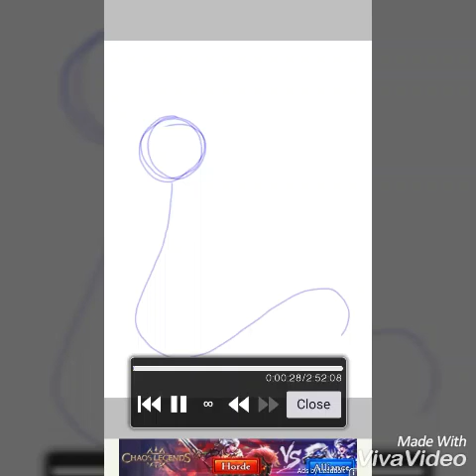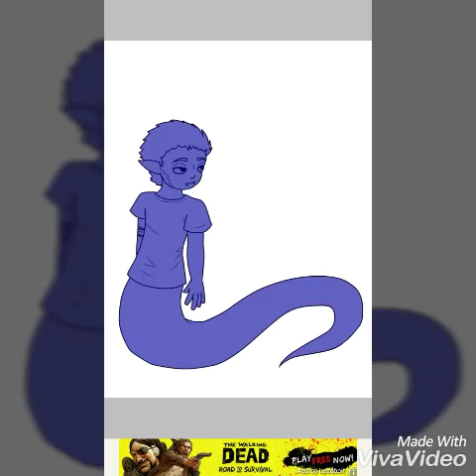Marco - Friday speedpaint #7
This character belongs to my very good friend,, you know who you are ',:^)

(Her ig is smiley._.saga go follow her NOW)

Time: 3h
Programs used:
ibisPaint X
AZ Screen Recorder
VivaVideo

DeviantArt: Tailbeast
Wattpad: yayyayse